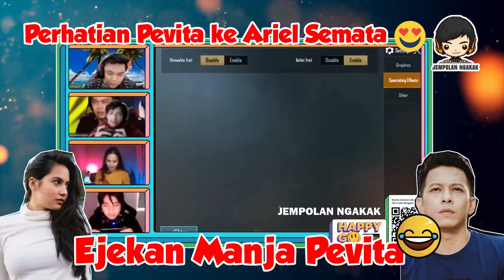ARIEL NOAH DIEJEKIN PEVITA, JADI SENYUM SENDIRI MELIHAT KEDEKATAN MEREKA | ARIEL NOAH TERBARU